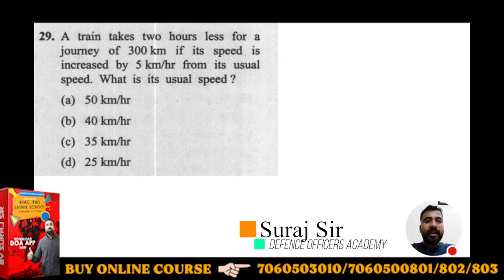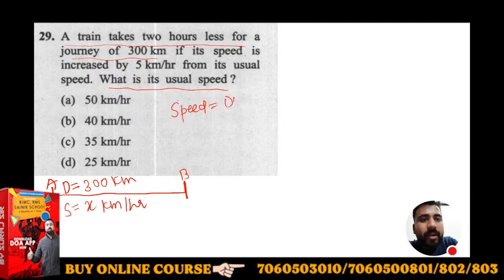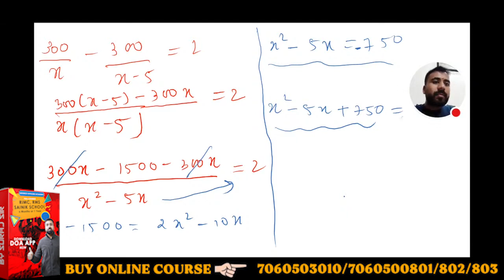A train takes two hours less for a journey of 300km if its speed is ......... | By- Suraj Sir